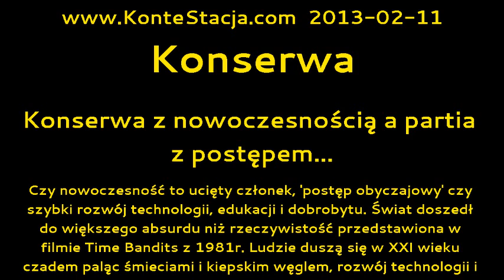Konserwa : Konserwa z nowoczesnością a partia z postępem...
Czy nowoczesność to ucięty członek, 'postęp obyczajowy' czy szybki rozwój technologii, edukacji i dobrobytu. Świat doszedł do większego absurdu niż rzeczywistość przedstawiona w filmie Time Bandits z 1981r. Ludzie duszą się w XXI wieku czadem paląc śmieciami i kiepskim węglem, rozwój technologii i dobrobytu jest zbyt wolny a największym problemem mediów są nieistotne sprawy obyczajowe. Postępem/nowoczesnością nazywa się to co nim nie jest wg logiki. Obalamy mity lewicy analizując nowoczesność na podstawie historii technologii i nie tylko...